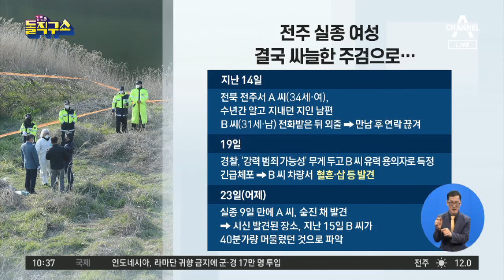[핫플]전주 실종여성 결국 싸늘한 주검으로… | 김진의 돌직구 쇼 467 회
동아 전주에서 실종 30대 여성, 9일 만에 숨진 채 발견돼
한국 전주 30대 실종 여성, 9일 만에 하천에서 숨진 채 발견돼

2020년 1월 6일 정식 문을 연 돌직구쇼 독립채널에는 주제별 핫클립과 풀영상 다시보기 등 골라 보기 좋은 형태의 다양한 콘텐츠를 제공합니다. ‘채널A 김진의 돌직구쇼’ ☞구독☜ 부탁해요♥